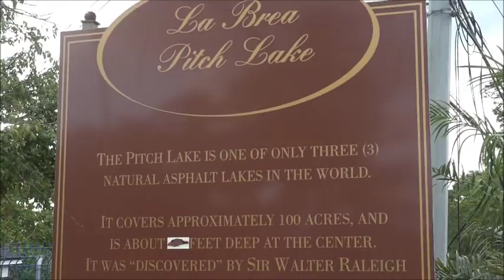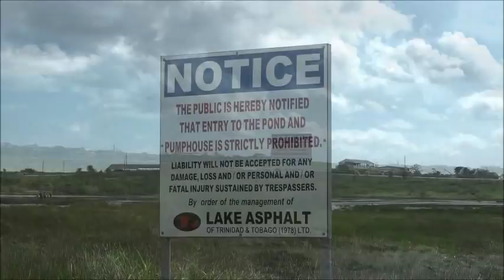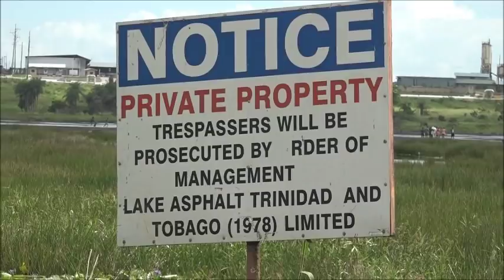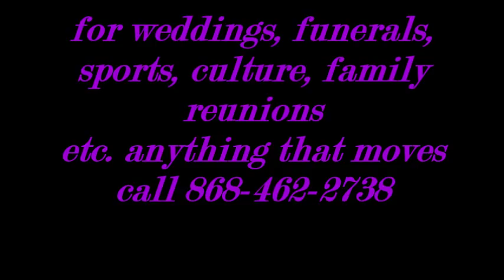Families Visit to the Pitch Lake in La Brea ... A WONDER OF THE WORLD - 16,08,2018